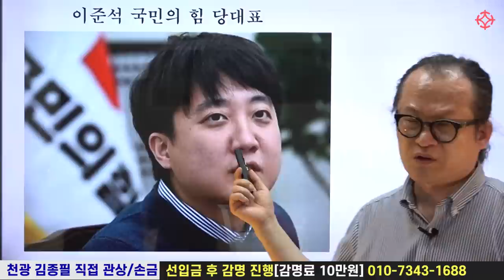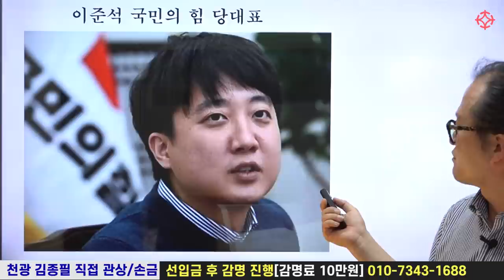이준석 관상 - 다크서클?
● 천광 김종필 선생님 관상/손금 강의 개강! 직접 수강을 원하는 분들은 아래 번호로 문의하실 수 있습니다  -  강의 수강 문의 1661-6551

역학교육원 대통인
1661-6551